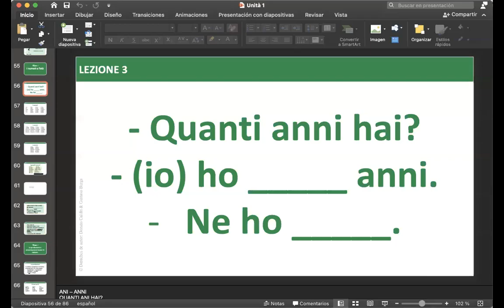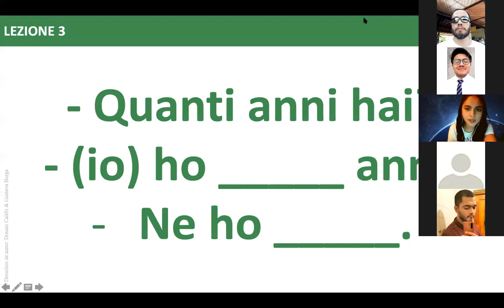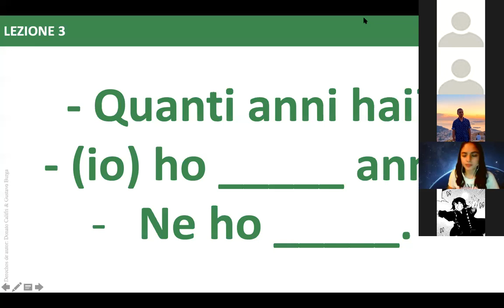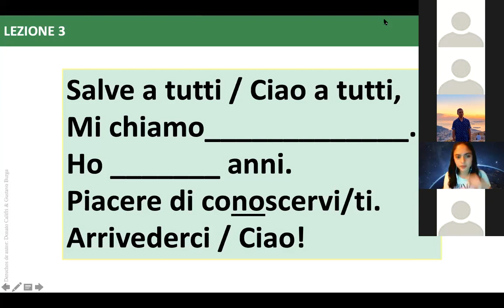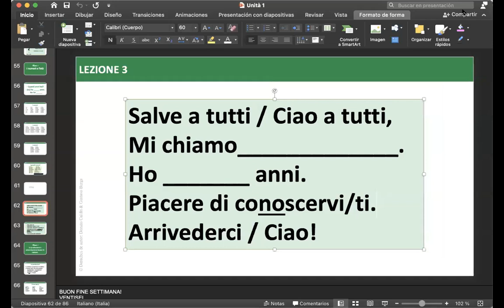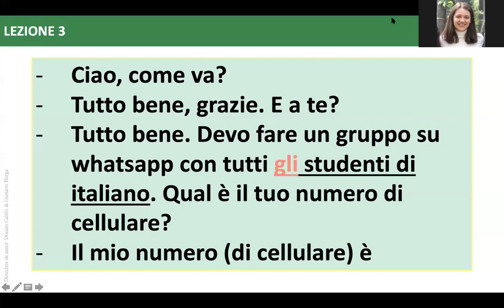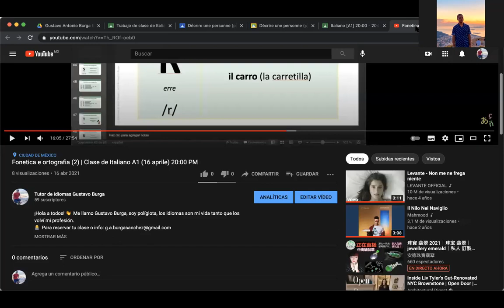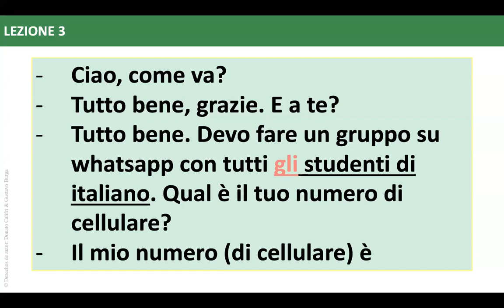Presentazione | Clase de Italiano A1 (21 aprile) 20:00 PM